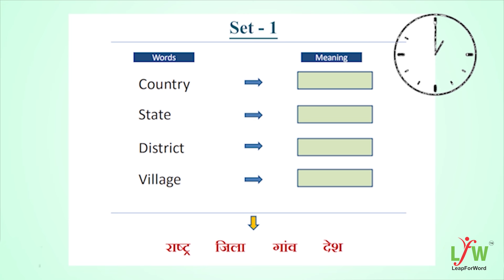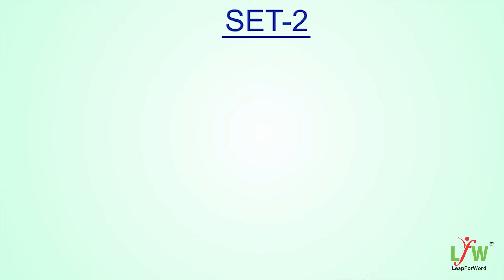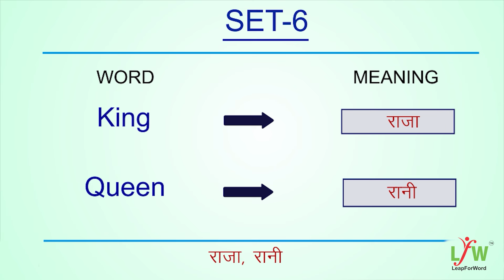English Vocabulary Practice for you | learn English to speak English